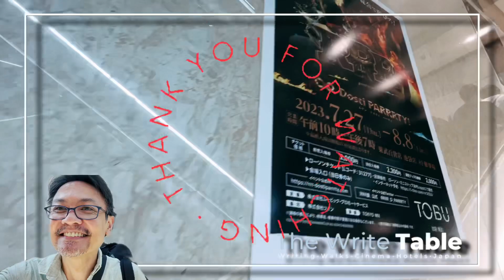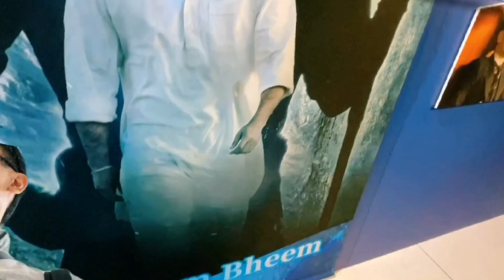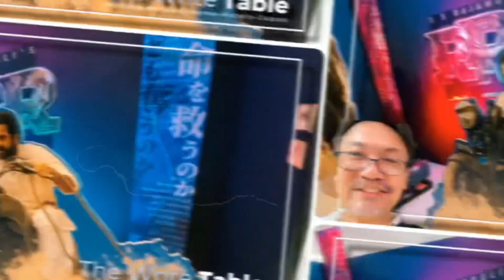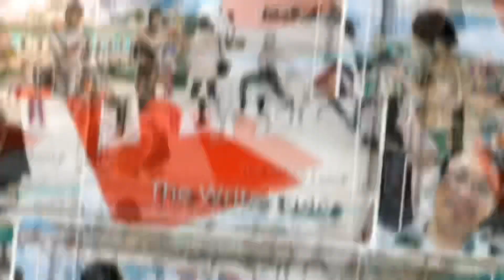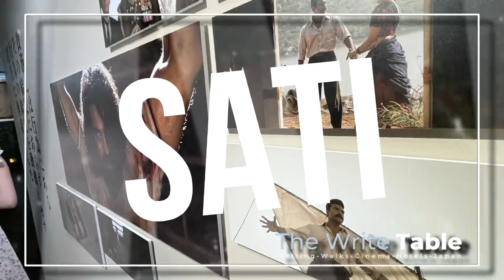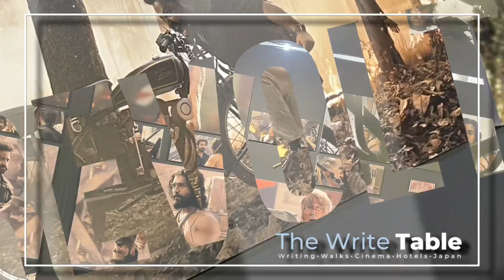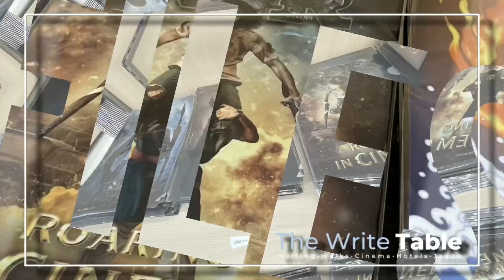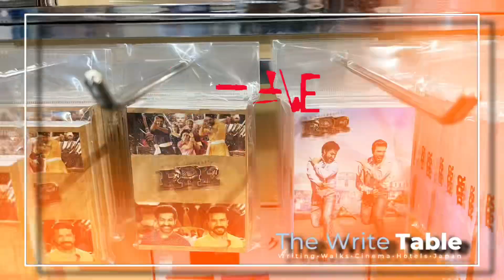RRR INFINITY DOSTI PARRRTY in TOKYO, Japan - JAPAN LOVES INDIA CINEMA!!!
A special event was held in Tokyo in celebration of the massive success of the film, RRR, from India directed by, S.S. RAJAMOULI, and starring RAM CHARAN and NTR JUNIOR.

Let’s have a look at the event while going over some of the notes and information found in the special Japanese movie pamphlet for RRR…

For more information on this special event for RRR in Japan click this

Are you a film-lover? Do you love cinema experiences? Do you love and live writing? Are you interested in visiting Tokyo and Japan in the future?